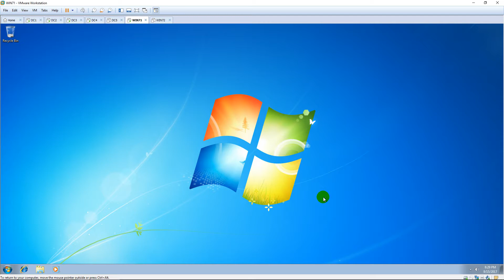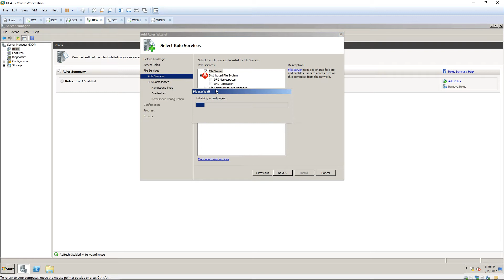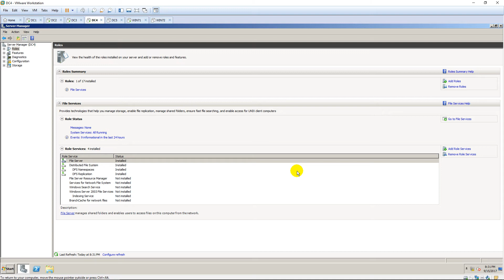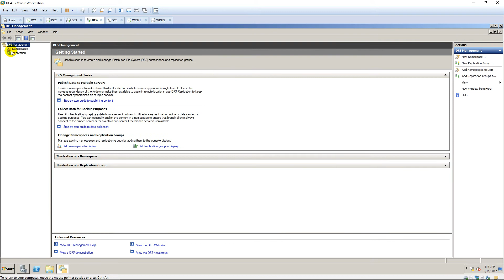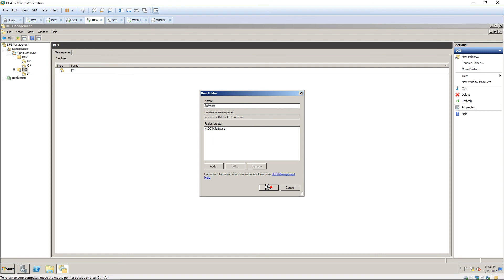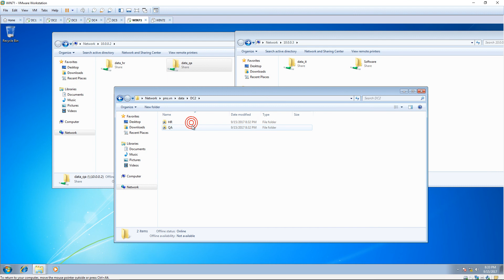Configure Distributed File System ( DFS ) in Windows Server 2008 R2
1. Prepare

- DC1 : Domain Controller (pns.vn) ; IP 10.0.0.1

- DC2,3 : File Servers    ; IP 10.0.0.2,3

- DC4 : DFS server        ; IP 10.0.0.4

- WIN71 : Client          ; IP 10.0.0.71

2. Step by step :

- WIN71 : Access files shared

  + Start - \\10.0.0.2, 3  # Connect to File Servers DC2,3 - multiple the connections

- DC4 : Configure Distributed File System (DFS)

  + Server manager - Roles - Add Roles - Server Roles - Select "File Services" - Next to Role Services : Select "Distributed File System"

    - DFS Namespace - Enter a name for this namespace : DATA - Credentials - User Account : - Select... - pns\Administrator - Install

  + Start - Administrative Tools - DFS Management - Namespaces - Right-click \\pns.vn\DATA - New Folder... - Name : DC2

- WIN71 : Access namespace

  + Start - \\pns.vn\DATA   ===  OK